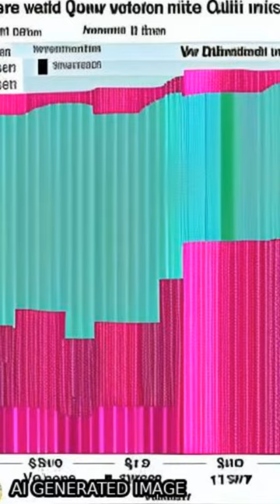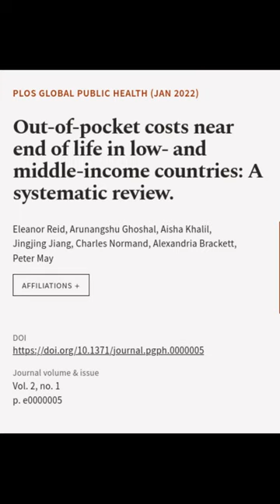Out-of-pocket costs near end of life in low- and middle-income countries: A systemati... | RTCL.TV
### Keywords ###

### Article Attribution ###
Title: Out-of-pocket costs near end of life in low- and middle-income countries: A systematic review.
Authors: Eleanor Reid, Arunangshu Ghoshal, Aisha Khalil, Jingjing Jiang, Charles Normand, Alexandria Brackett ,and Peter May

### Video Timestamps ###
0:00:00 - Summary
0:01:06 - Title
0:01:13 - End